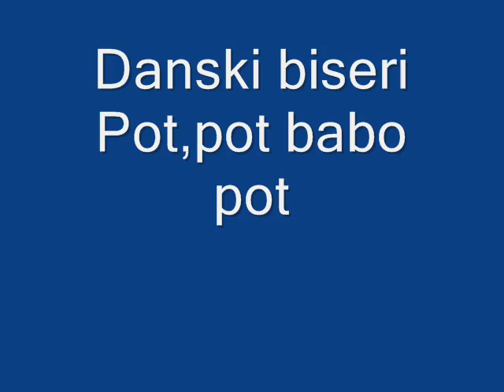Danski Biseri Pot,pot babo pot